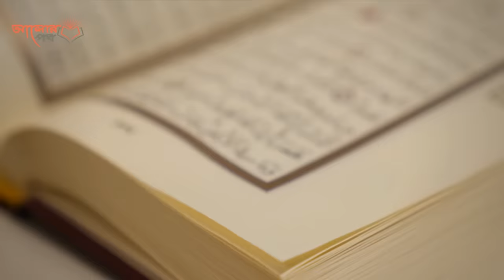ঘরের মধ্যে হঠাৎ করে পিঁপড়ে দেখা কিসের আলামত?